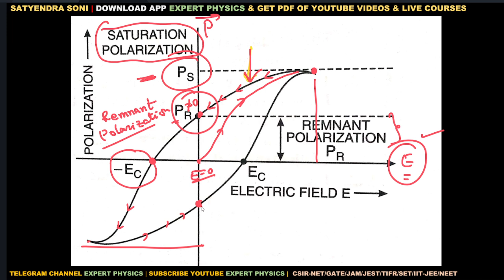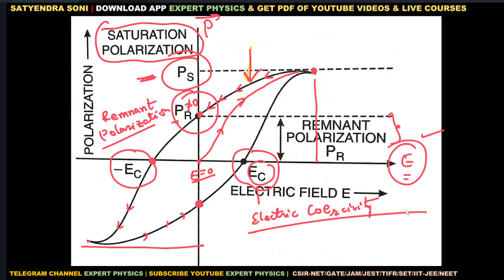22 Hysteresis Loop for Ferroelectric Material | BSc 2nd Year Physics | New Education Policy